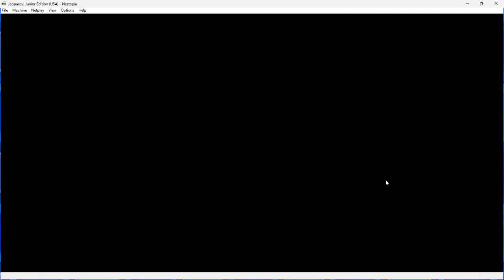Jeopardy Junior Edition -NES- Game 1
Going to start a run in Jeopardy Junior Edition. Released back on the NES in October 1989, it's a special version of Jeopardy aimed for younger players.

I apologize for the sound. I was using a different recorder at the time.